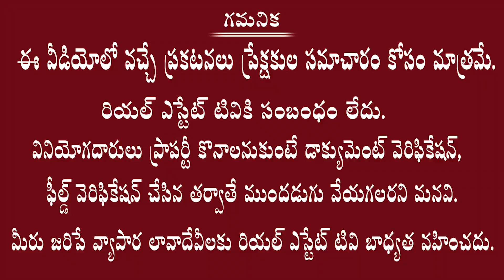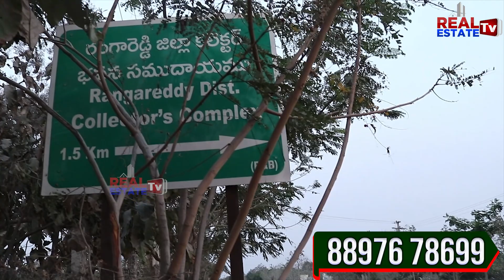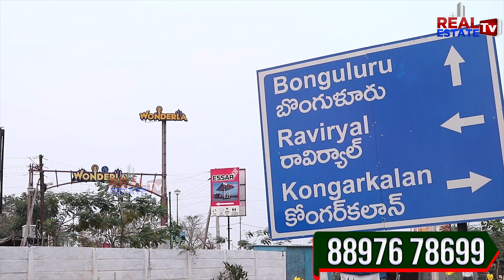Navabhoomi Developers || HMDA Approved Open Plots near Adibatla TCS & Kongara Kalan Collectorate